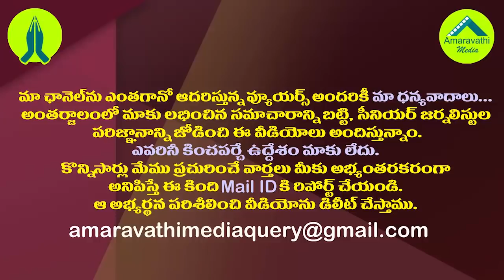చంద్రబాబు,లోకేష్ లపై రోజా పంచ్ లకు దద్దరిల్లిన అసెంబ్లీ| MLA Roja Hilarious Punches on Chandrababu